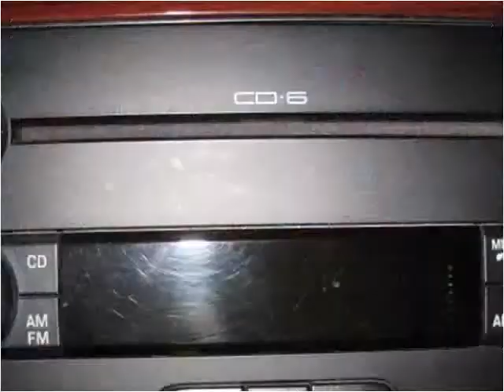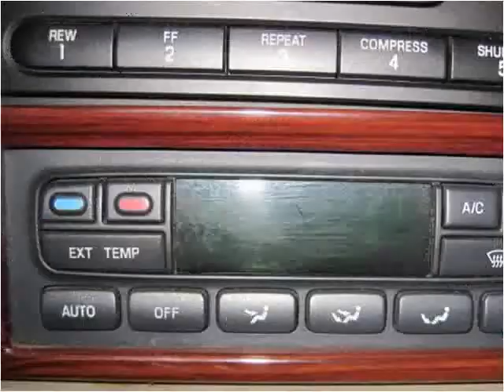2006 Ford F250 Used Cars Teutopolis IL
This 2006 Ford F250 is available from Teutopolis Auto Sales.